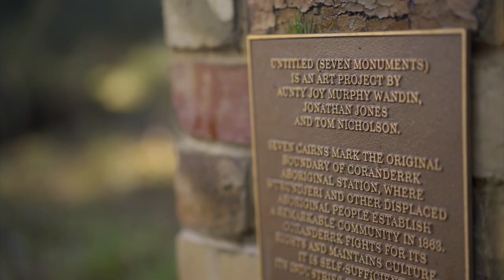NAIDOC Week 2022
Wurundjeri Elder Uncle Dave Wandin explains this year's NAIDOC Week theme: 'Get Up! Stand Up! Show Up!'

It encourages all of us to champion and drive institutional, structural, and collaborative change - while also acknowledging and celebrating those who for generations have driven positive change for Aboriginal and Torres Strait Islander peoples and communities.